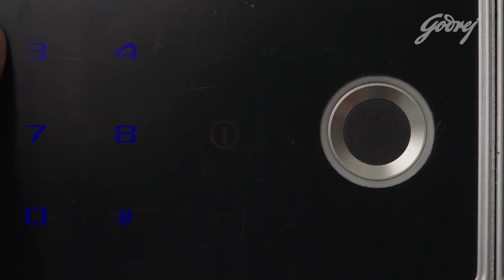Godrej NX Advance KBEL Black 560L vansh scales and locker bangalore | Available on IndiaMART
Godrej NX Advance KBEL Black 560L vansh scales and lockers Bangalore

Product Details:
Godrej NX Advance KBEL Black 560L
Introducing NX Advanced lockeers: Where Cutting-Edge Technology Meets Elegance.With Digitel,Biometric and Keylock options ,your valuables are protected with precision.Experiance dual-Mode access,voice guidance and the extra lauer of  security provided by the built-in alarm feature foe added convenience and peace of mind.Elevate your secutiry with style and sophistivation-choose NX Pro Advanced Lockers for unrivalled protection Your valuables desrve the best.

Vinod M
No.101/1
 Kothari Tower
 M.M. Lane
 Ganigarpet
 Behind Mahaveer Sweets Nagarathpet Cross
 Bengaluru
 Karnataka
 560002